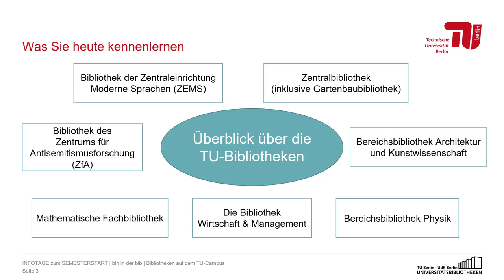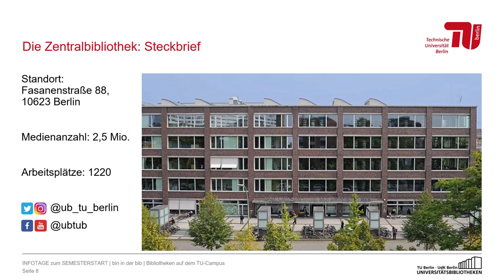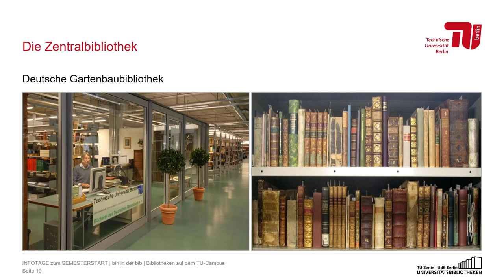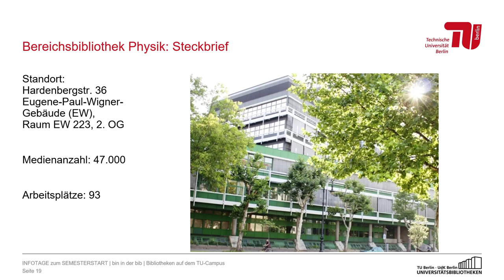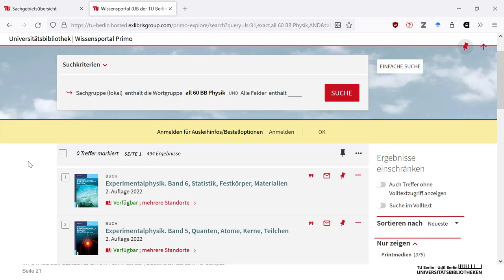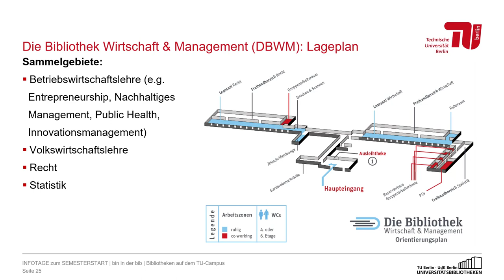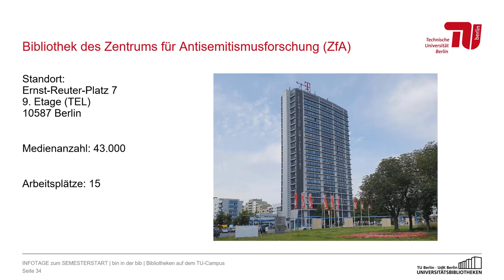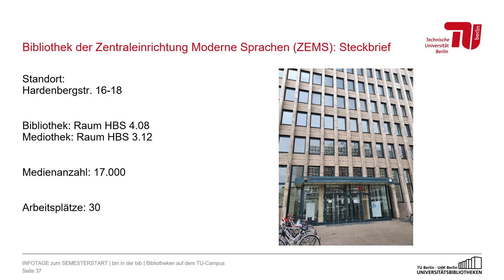Bibliotheken auf dem TU Campus - Infotage der TU Berlin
Infotage finden immer live zu Beginn des Semesters statt. In drei Kursen zeigen wir Ihnen die Bib Basics und wie Sie am besten nach Literatur für Ihr Studium suchen und diese verwalten können. Außerdem stellen wir Ihnen die verschiedenen Bibliotheken auf dem Campus vor.